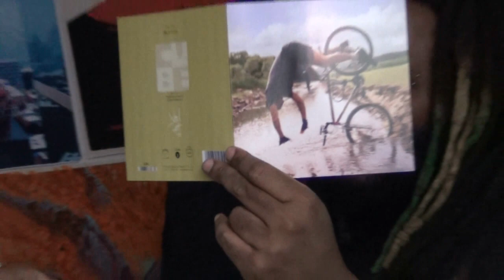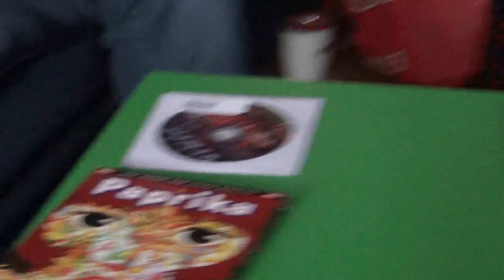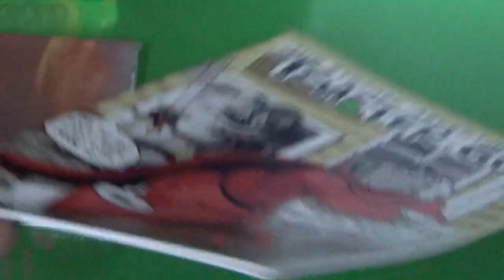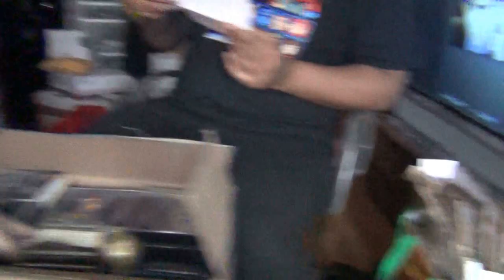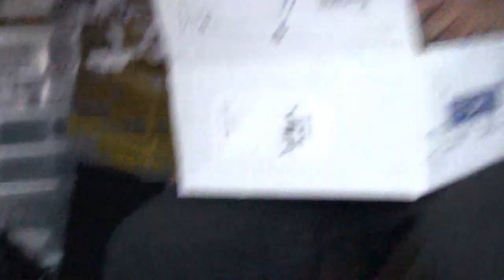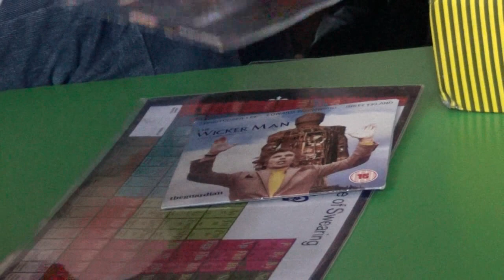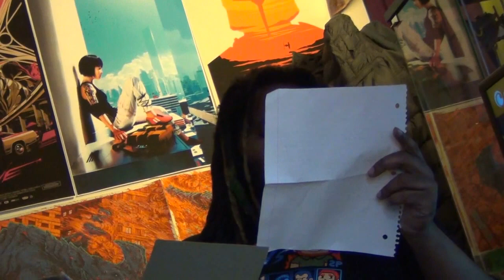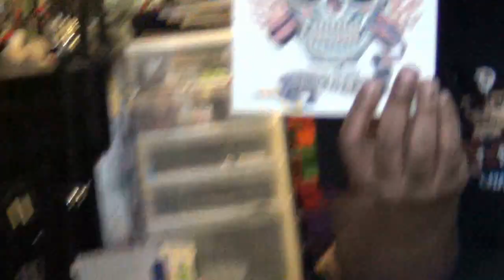Friendcast Mailbag 13-C!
Why is this video so late? Because I was lazy editing it, that's why!